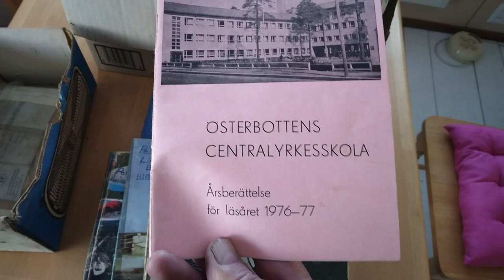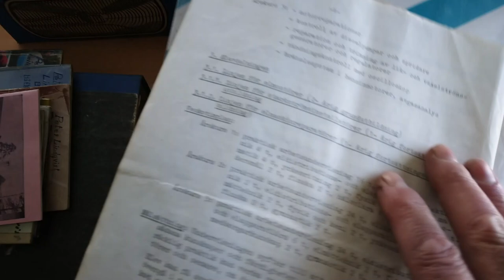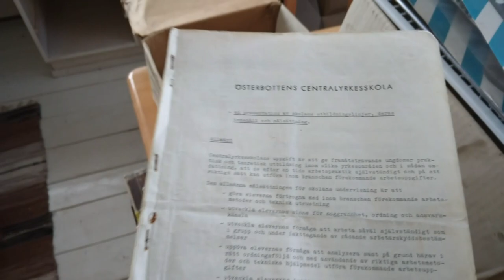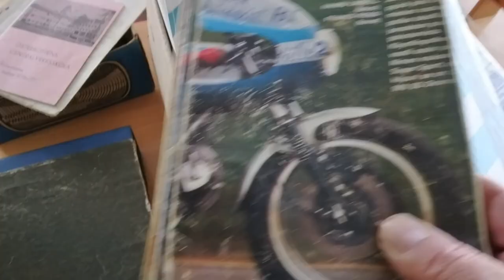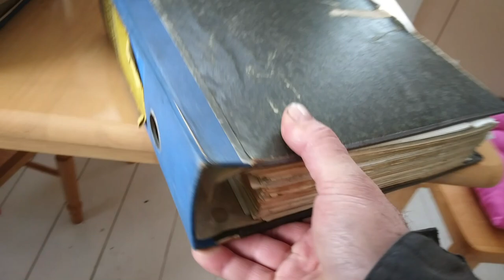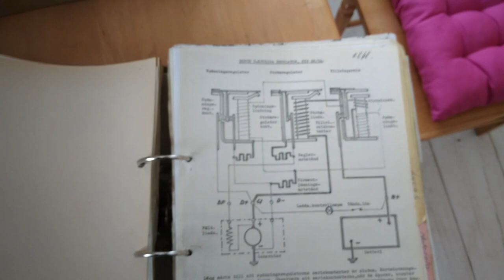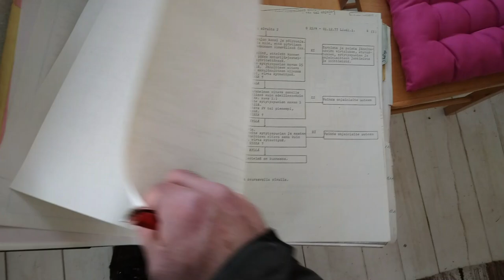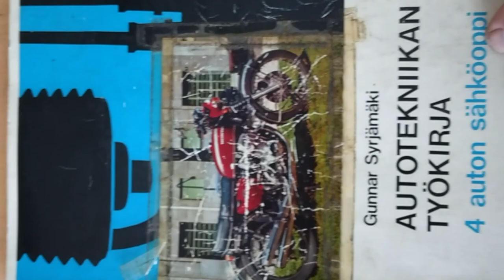ÖCY yrkesskola bilmekaniker historik 1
En tid i livet som ung pojke som börja studera sitt drömjobb som bilmekaniker i en snabbt förändrad tid i utvecklingen.